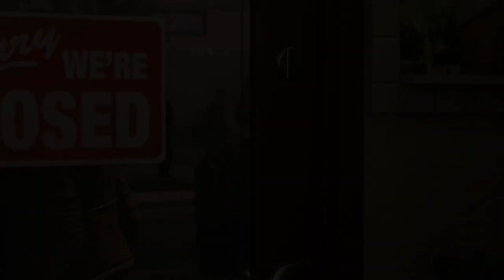Marvel’s Spider-Man Remastered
🎮 *Marvel's Spider-Man Remastered* is an exhilarating action-adventure game that brings together the worlds of Peter Parker and Spider-Man in an original, action-packed story. As an experienced Peter Parker, you'll navigate the bustling streets of Marvel's New York, fighting big crime and iconic villains. Here are the key features of this web-slinging adventure:

1. *Web-Swinging Mechanics*: Swing through vibrant neighborhoods using the fluid web-swinging mechanic. Traversal feels like a joyous adventure as you explore the city like Spider-Man himself ¹.

2. *PC-Optimized Graphics*: Dive into stunning visuals with PC-optimized graphics. Witness the cityscape, characters, and action-packed sequences in all their glory.

3. *Ray-Traced Reflections and Improved Shadows*: The game's lighting effects are elevated with ray-traced reflections, adding realism to every surface. Shadows are crisper and more dynamic, enhancing the overall visual experience.

4. *Ultra-Wide Monitor Support*: Whether you're gaming on a standard monitor or an ultra-wide display, Marvel's Spider-Man Remastered adapts seamlessly.

5. *Combat Excellence*: Engage in thrilling battles with Spidey's unique fighting style. The keyboard and mouse controls feel surprisingly intuitive, allowing you to unleash your inner superhero ⁴.

🕸 *Synopsis*:
As Peter Parker, you'll balance life as a photographer, scientist, and crime-fighting vigilante. Dive into a gripping narrative filled with iconic villains, heartwarming moments, and jaw-dropping action. Explore the bustling streets of New York, uncover secrets, and protect the city from threats both human and superhuman.

Certainly! Let’s dive into the world of Marvel’s Spider-Man Remastered. 🕷️🎮

In this game, the worlds of Peter Parker and Spider-Man collide in an original action-packed story. You’ll play as an experienced Peter Parker, fighting big crime and iconic villains in Marvel’s New York. Swing through vibrant neighborhoods, defeat villains with epic takedowns, and immerse yourself in the life of a superhero. The game has received very positive reviews from players, with its dynamic combat, acrobatics, and engaging narrative making it one of the best superhero games ever made1.

If you’re ready to don the Spidey suit and swing across the city, you can find Marvel’s Spider-Man Remastered on Steam for $59.99. Plus, if you link your Steam account to PlayStation™ Network, you’ll receive early unlock bonuses, including access to the Resilient Suit and the powerful Concussive Blast Gadge